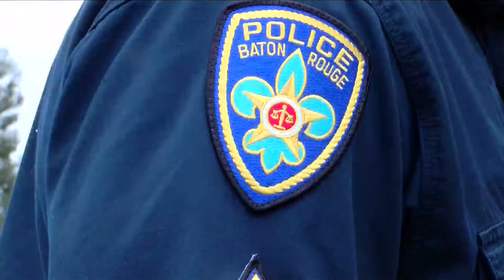Baton Rouge officials to work with Department of Justice o help combat violent crime